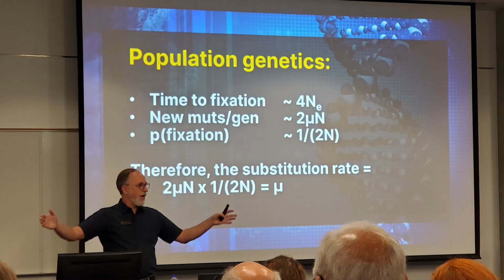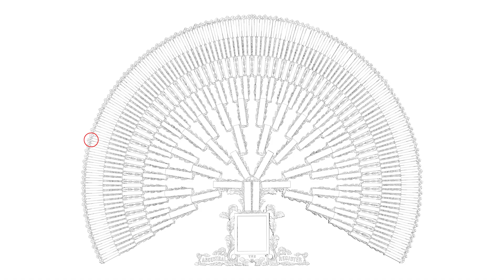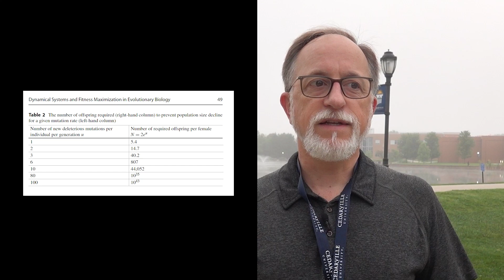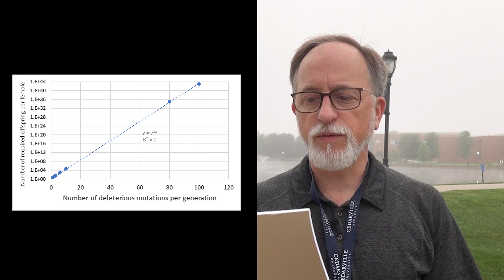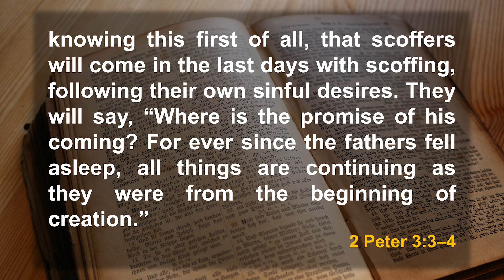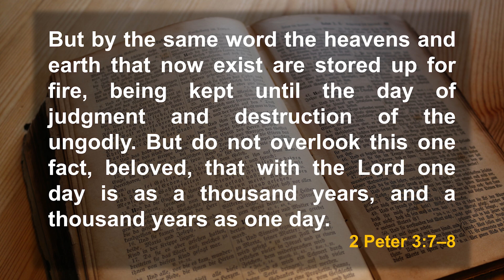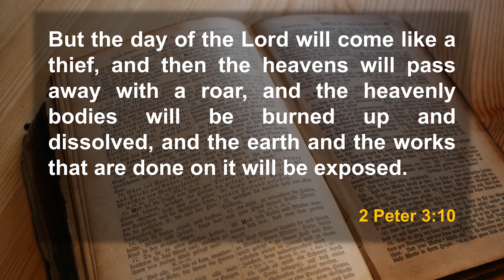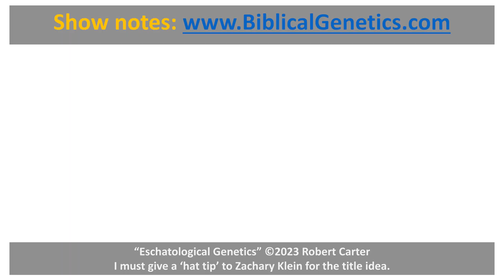Eschatological genetics: biologically, we are doomed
Dr Rob outlines three aspects of genetics that tell us that, scientifically, the human species is doomed to eventual extinction. These include the rate of mutation accumulation in our population over time, the inability of natural selection to remove most of those mutations, and the sheer number of children that would be required to remove the mutations, given perfect selection. These all argue that there is no hope, collectively, in any evolutionary process. Thus, biblically, the only hope for us individually is through belief in Jesus.